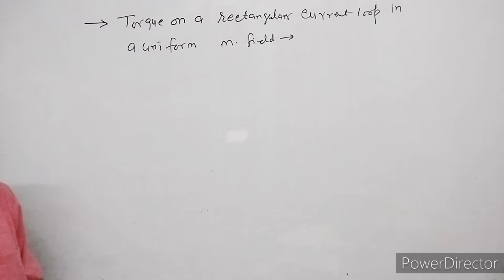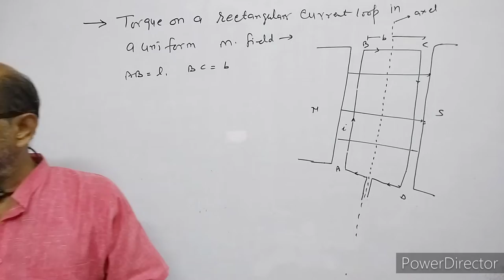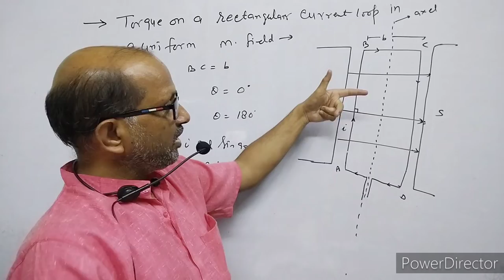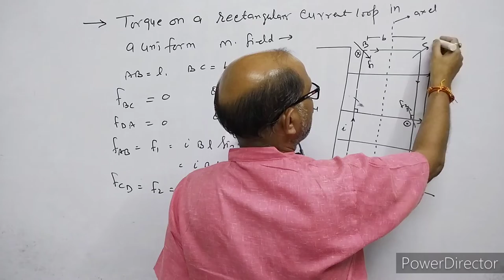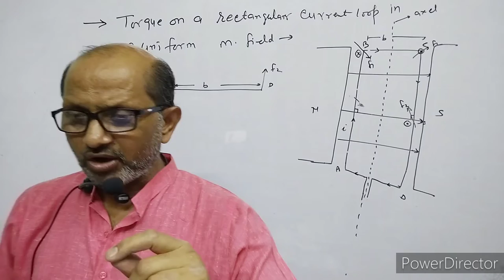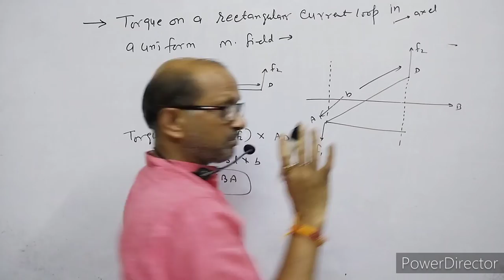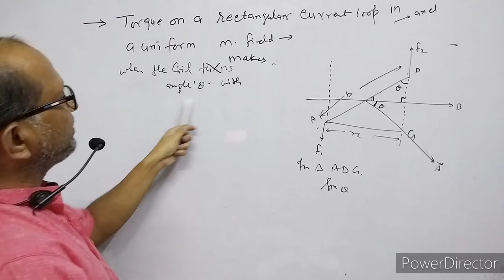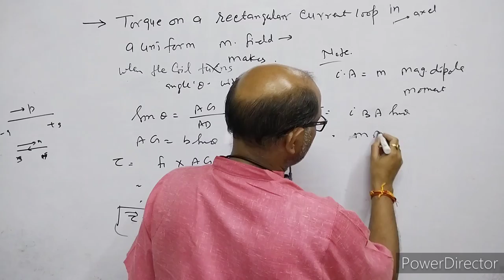XII-Physics(4.11), Torque On Current Loop in a uniform magnetic field .,By-A. Prakash.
In this video I have discussed about the torque on a current loop in a uniform magnetic field.

It is classroom lecture by A. Prakash